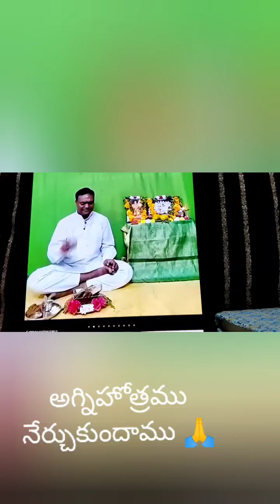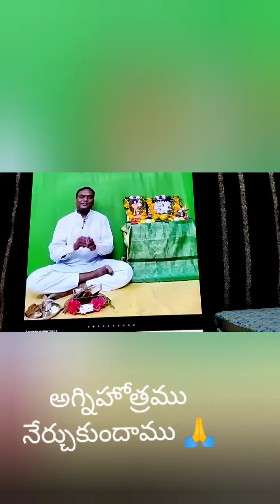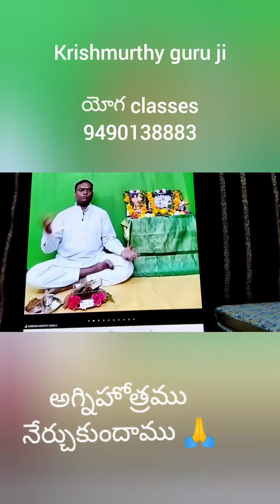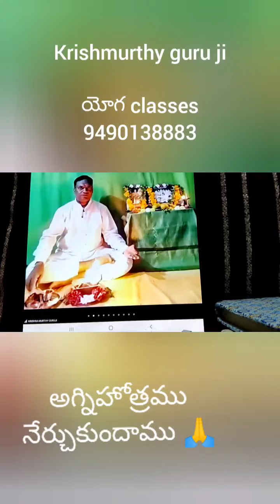అగ్నిహోత్రము చేయటము నేర్చుకుందాము.